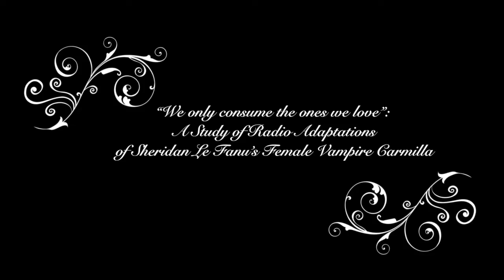Colloque international - Carmilla's sisters / Carmilla et ses soeurs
Historical perspectives
“We only consume the ones we love”: A Study of Radio Adaptations of Sheridan Le Fanu’s Female Vampire Carmilla
Katherine Echols